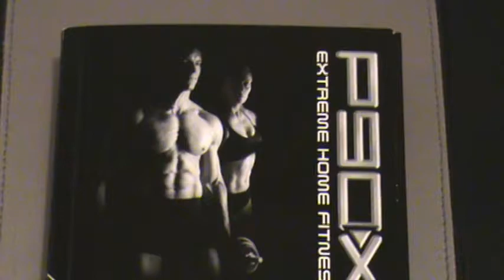Street Crumping: Foreign Krumpers (Gangsta by Young Dro)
Your favorite boys doing their thing. More coming soon and visit us at for at crumpkings.com for your favorite clips of the rising star named Young Madul and his foreign brotha the one and only DJ Dre. Future clips will include special guests so be looking for them soon!! Special thanks to Reza a.k.a. Peter Head for the filming of this video.